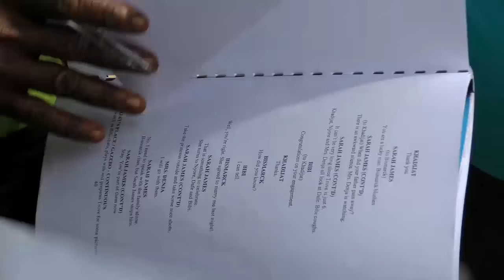Behind The Scenes Of 'Jackpot Kid' w/Ruth Kadiri, Uche Jombo & more